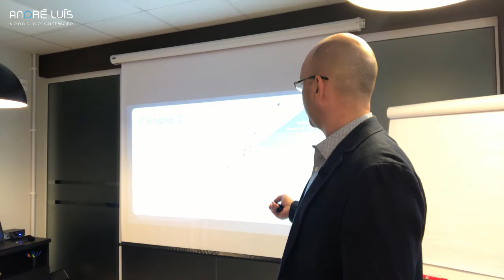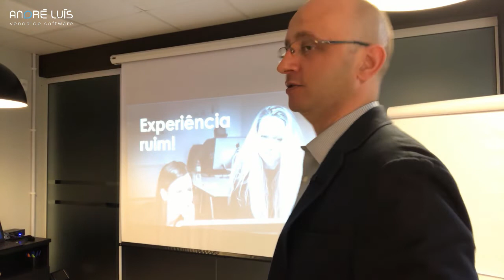POLEMICA | POR QUE SOFTWARE QUASE NUNCA É INVESTIMENTO? - #010